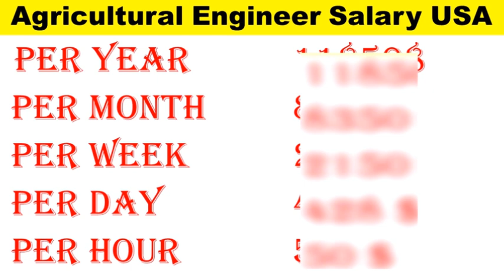Agricultural Engineer Salary in USA | Agricultural Engineering Salaries in USA